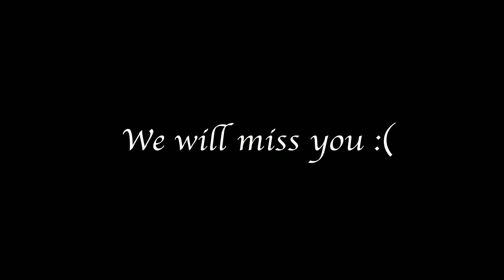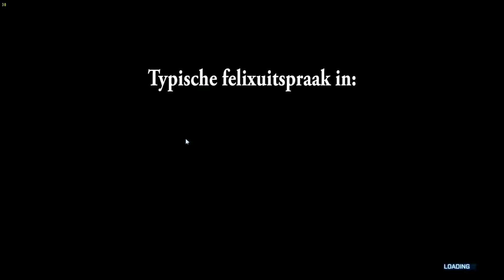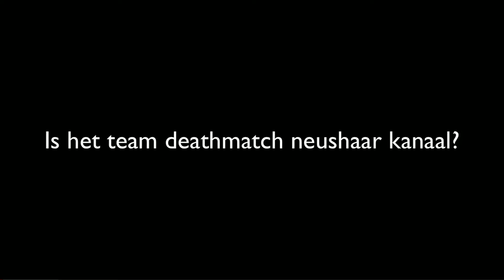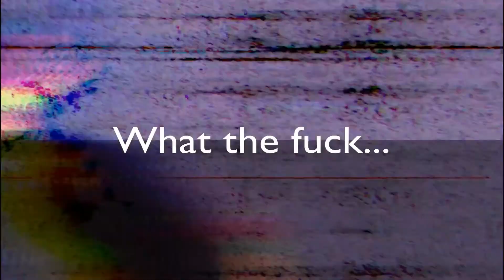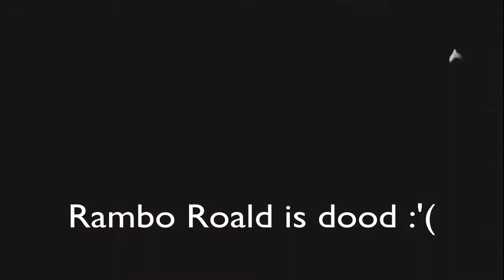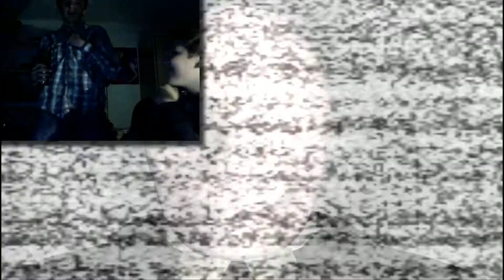SPECIAL : De Ultieme Compilatie 1.0 (Jaarcompilatie 2012-14)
Vandaag vieren we het 2 jarig bestaan van mijn compilaties! Dit is ook gelijk mijn 40e compilatie! Dit is een ontzettend lange video en dit heeft me veel tijd gekost om te editen, dus ik zou een groen duimpje ontzettend op prijs stellen!
Ik wil graag iedereen bedanken die hier een steentje aan heeft bijgedragen:
Aydin ( OwnageAA )
De zwerver van onder de brug A.K.A Die lange swagglord A.K.A OwnageAA A.K.A Aydin Akberber

Mathijs ( MathijsEC )